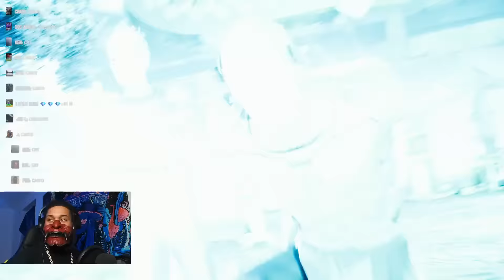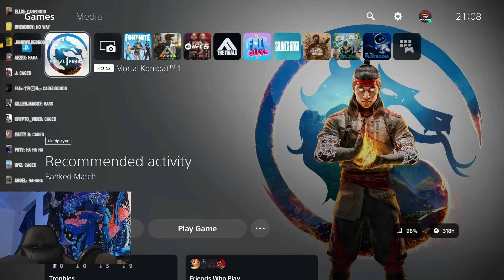Johnny takes 6ARAKIN to the casting couch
johnny brought out the black couch for this one